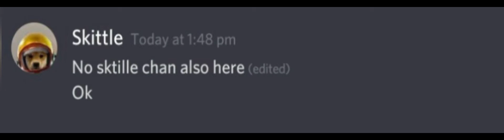When teacher ask you a question